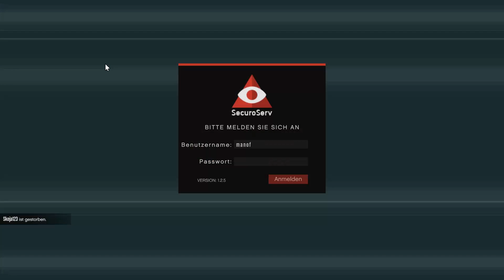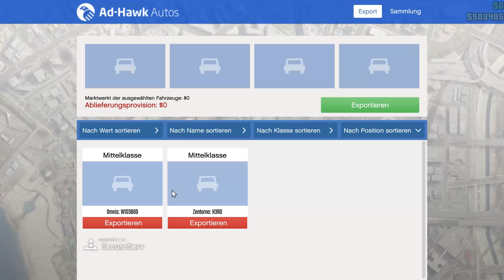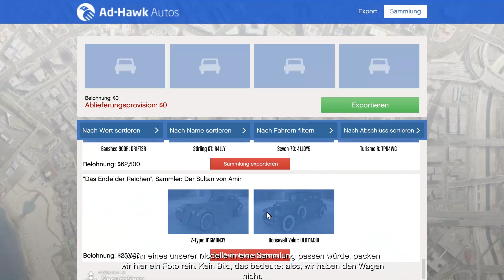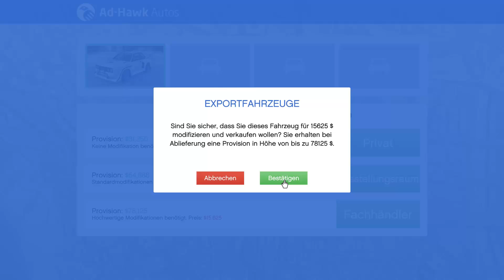Ich werde Reich #35 GTA Online